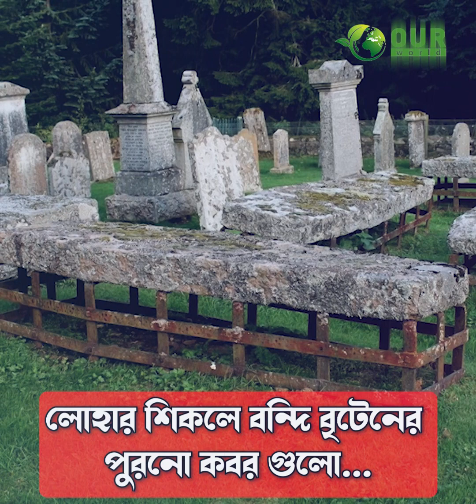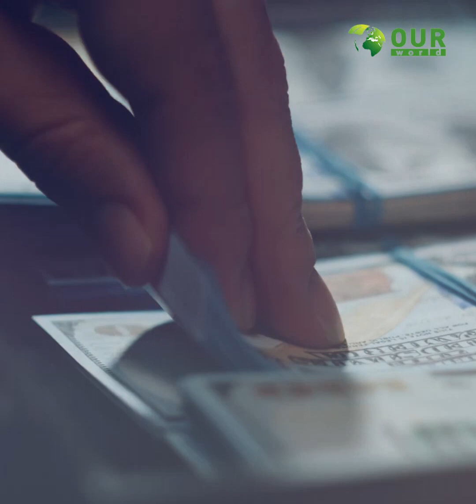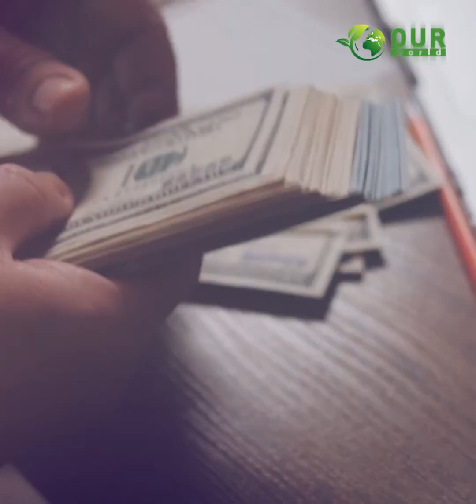বৃটেনের পুরনো এই কবরগুলো লোহার শিকলে ব*ন্দী কেন? | OuR WORLD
বৃটেনের পুরনো এই কবরগুলো লোহার শিকলে ব*ন্দী কেন?